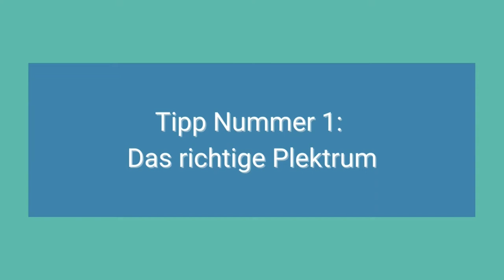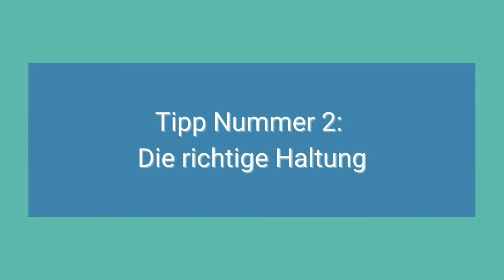Plektrum Übungen | Die Tricks der Profis🎸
In diesem Video zeige ich Dir die Grundlagen im richtigen Umgang mit dem Plektrum und den Tricks der Profis.

Gitarre lernen Schritt-für-Schritt mit meinen Online Kursen:

🎥 Dein Online Kurs: Gitarre lernen für Anfänger!

🎥 Lust Rock'n'Roll Gitarre zu lernen wie ein Profi?